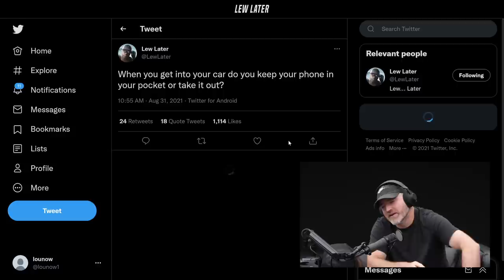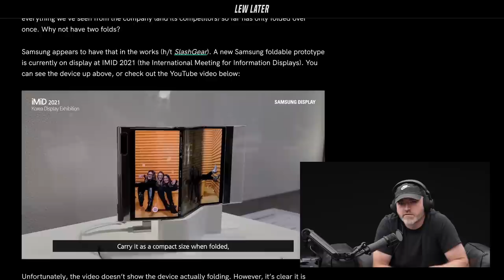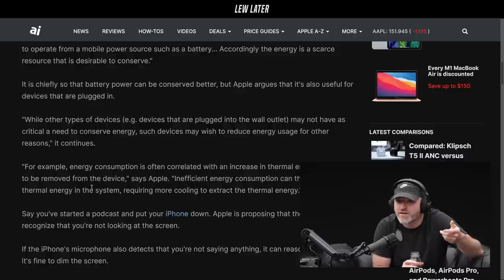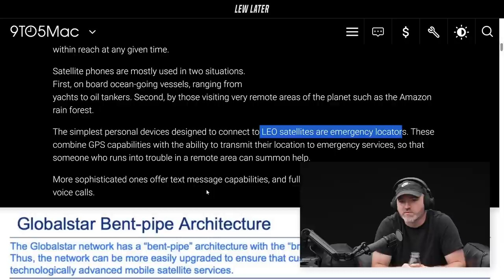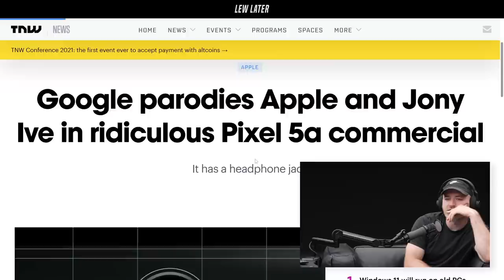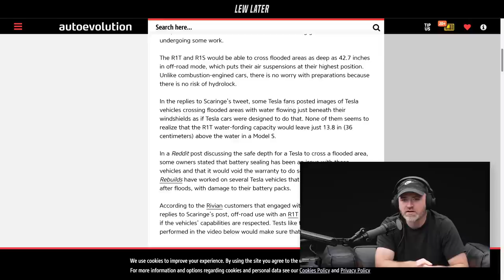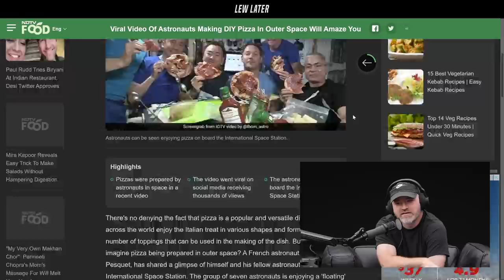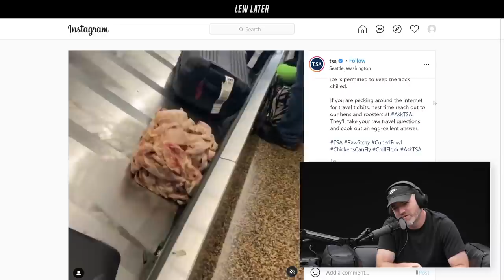Samsung Debuts A DOUBLE-Folding Galaxy Fold...